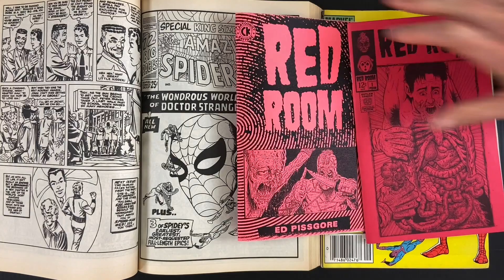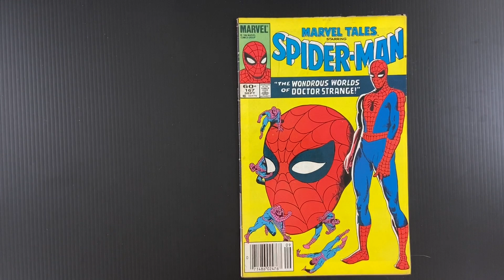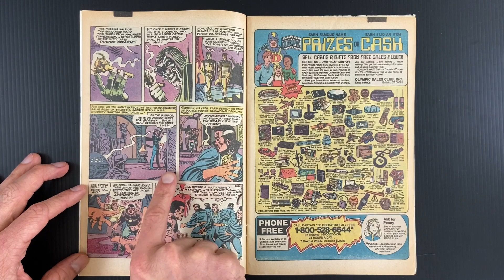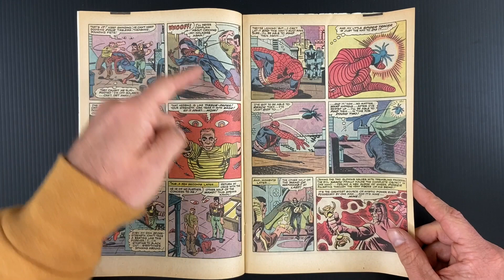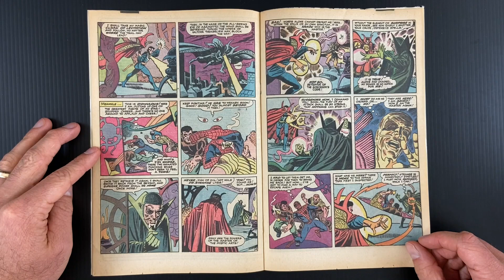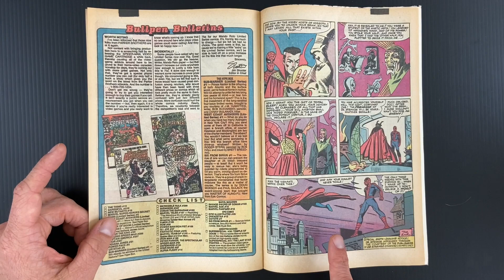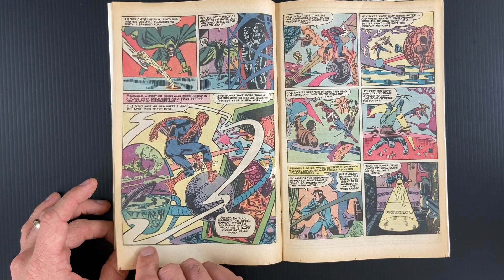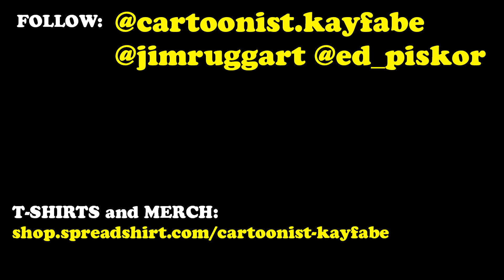Steve Ditko, Spider-Man, and "The Wondrous World of Doctor Strange!"